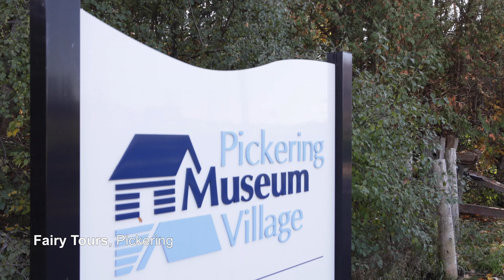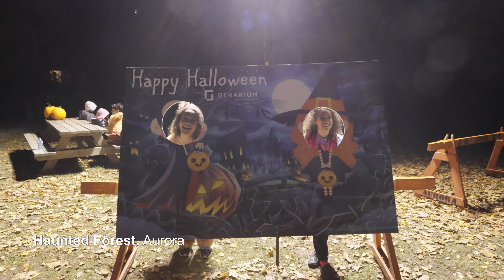Geranium Year In Review 2022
For Geranium, 2022 has been a year of giving and receiving.
Through many sponsorships and events, we’ve been able to connect with residents of communities where we are building, as well as our owners-in-waiting, new homeowners and colleagues.
Please watch our highlight video for some of our favourite memories.